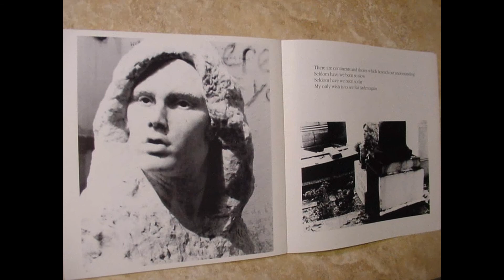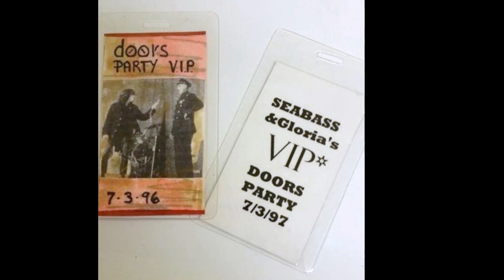Gater 98.7fm SEA BASS & GLORIA Doors Party Promo